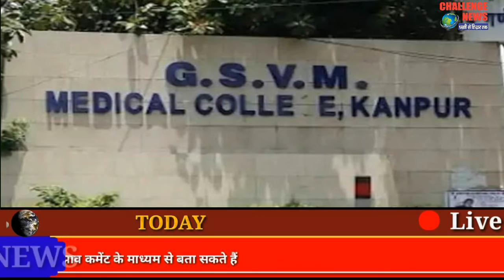Today Latest top 20 news | देश-दुनिया की 20 खबरें I फटाफट खबर I Top 20 I August 14, 2021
CHALLENGE NEWS outbreaks the conventional news reading and brings to you the real face of every information at one click! Latest news from India and the world, politics and nation, entertainment, sports and science. Witness the panoramic vision of the state on every aspect you can think of !!!